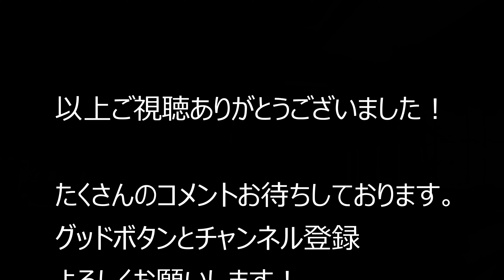大阪府藤井寺市、羽曳野市ドライブ～ベビザラス、ダイソー、びっくりドンキー 2020.10.4